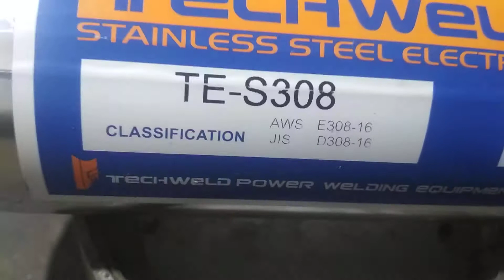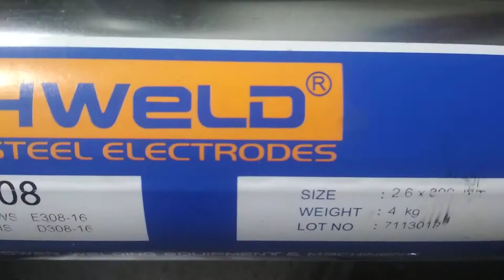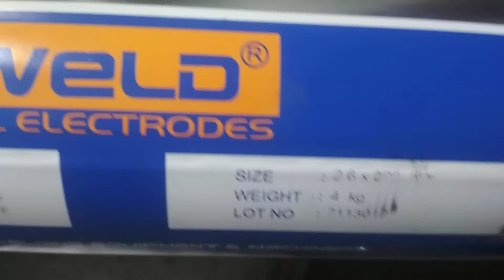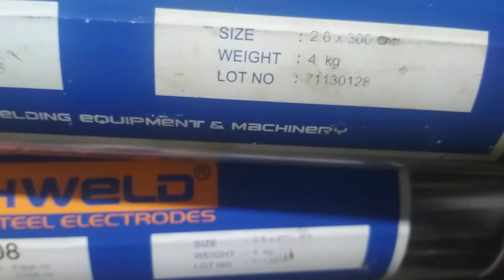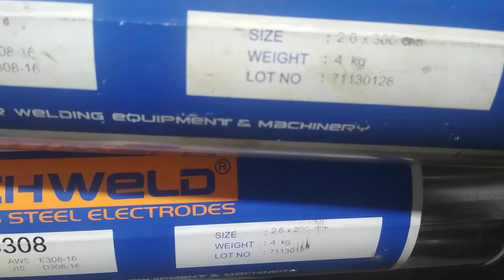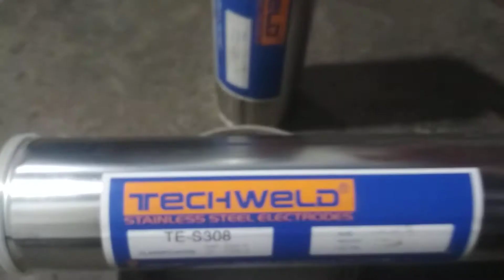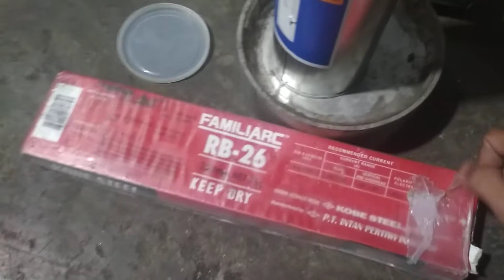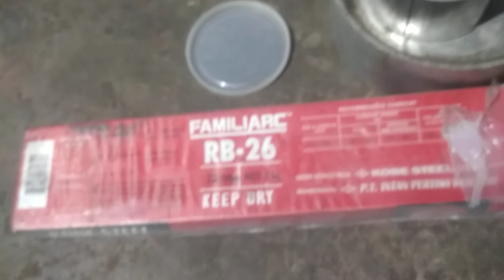kawat / elektroda las murni stenlistil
kawat las elektroda murni stenlistil#kawat#las#stenlistl#